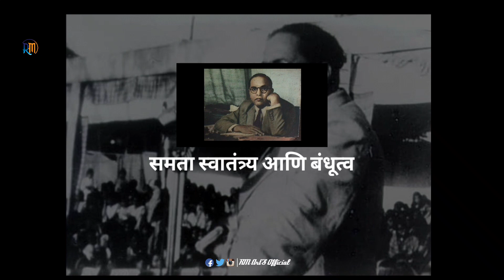RM Art'S : 129th Bhimjayanti Special Song | Bhimgeet | 2020